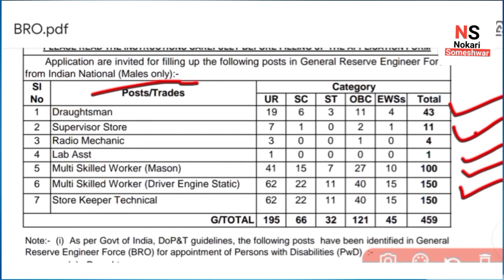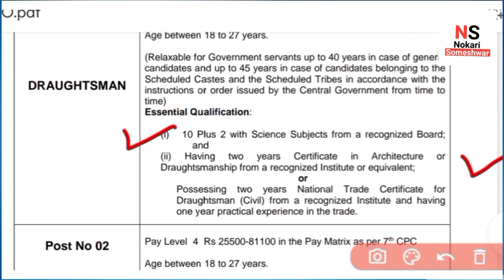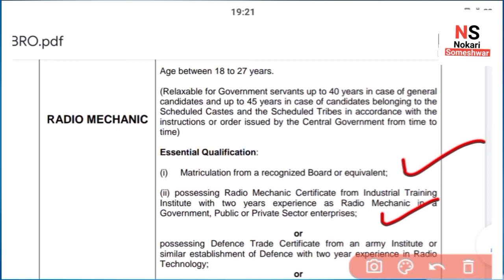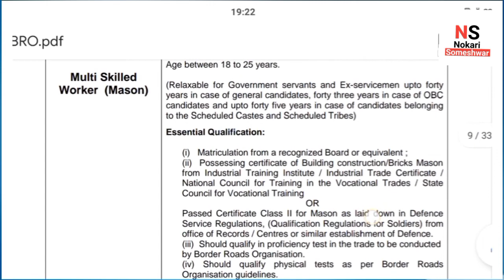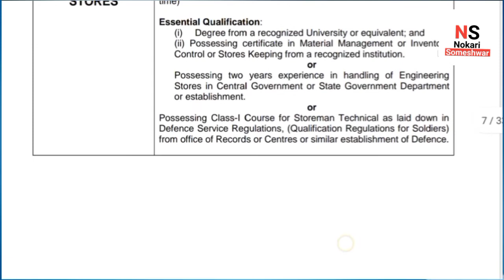बॉर्डर रोड ऑर्गनायझेशन भरती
नोकरी विशेष माहिती मधून सोबत
या व्हिडिओ मध्ये आपण बॉर्डर रोड ऑर्गनायझेशन मध्ये निघालेल्या पदांची माहिती पाहणारआहो.
व्हीडिओ पूर्ण  पहावा.